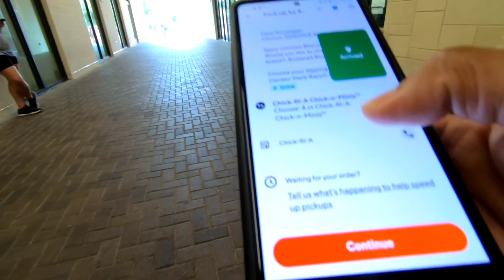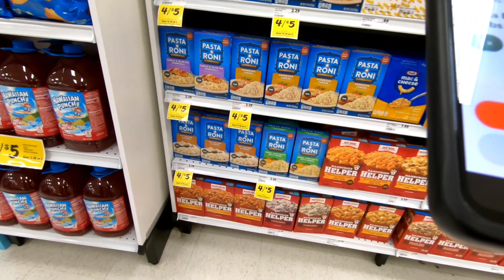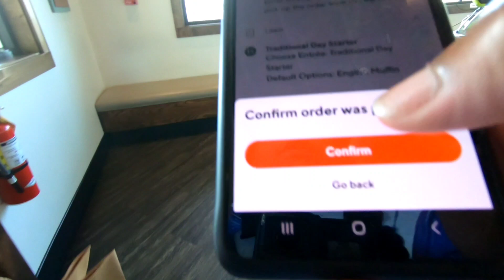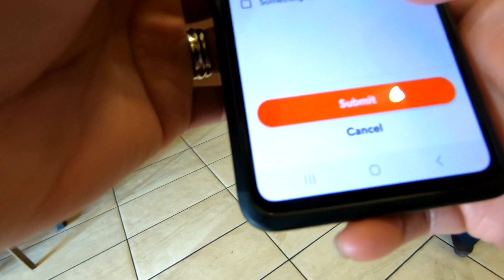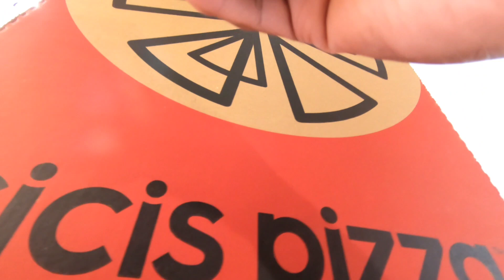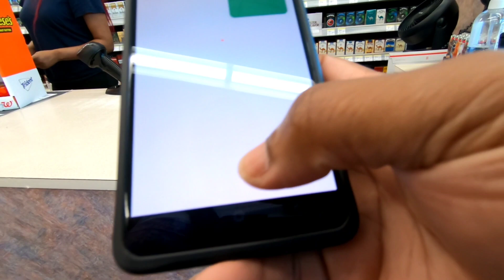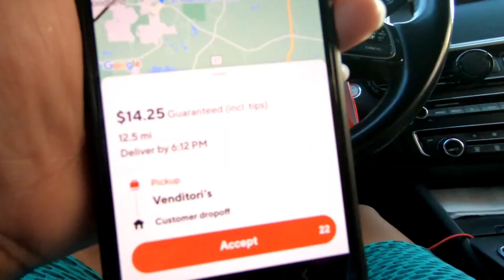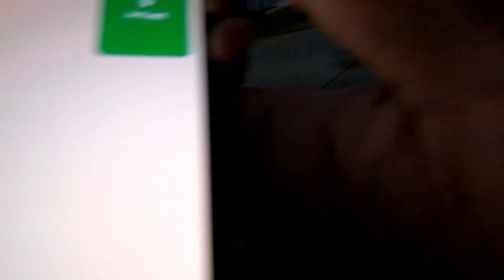DoorDash Delivery Glitch That's 100% LEGIT! MUST WATCH DoorDash POV Series 4 Pt11 🎬 RIDE ALONG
Making $100,000 With DoorDash POV! Series 4 Pt11 🎬 RIDE ALONG

*I AM DOORDASH DELIVERY TOP DASHER*

*I May Also DoorDash At Night But I Will Not Record At Night. Those Earnings Will Be In My Weekly Results.*

I will be showing you how much money I make on doordash and how you can maximize your money. The instructions on how to make the most money on doordash are below. I hope this helps everyone who wants to become the best dasher and make that money. 💰

*The Equipment I Use While I DoorDash* 👇
✔️GoPro Hero 7 Black With Case
✔️Chest Mount
✔️Magnetic Car Phone Holder

1. DoorDash Customer Rating needs to be 4.7 or higher
-send your customers a nice message after the drop-off and ask them to give you a 5 🌟!
2. DoorDash Acceptance Rate needs to be 70% or higher.
-You don't have to accept all orders but accept enough to keep your percentage up.
3. YOU WILL NEED 100 COMPLETED DELIVERIES OR MORE DURING THE MONTH!

🤑THIS IS THE ULTIMATE MONEY MAKE🤑

200+ lifetime deliveries
100+ deliveries in the past month
4.7+ average star rating in the past month
95%+ completion rate in the past month
Note: To remain eligible for this program, you must continue to meet these criteria after you are enrolled in this program. Eligibility criteria are subject to change.

Requirement 2: Equipment: You need to have a standard catering bag *(Order Through Your DoorDash Account)*

You’ll need to confirm that you have the equipment to complete these high-value orders.